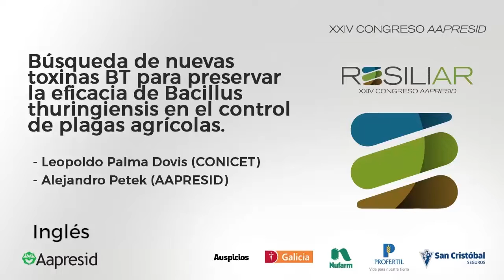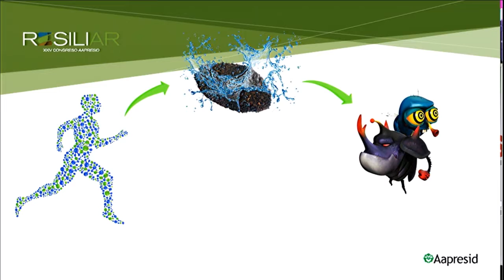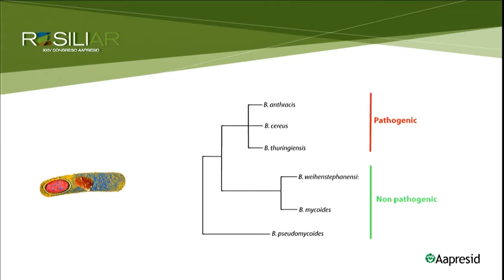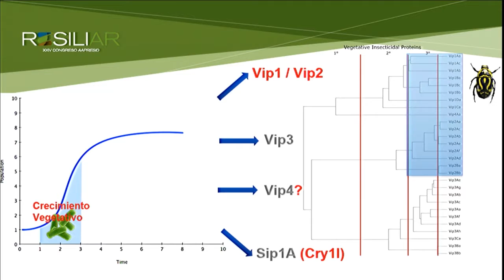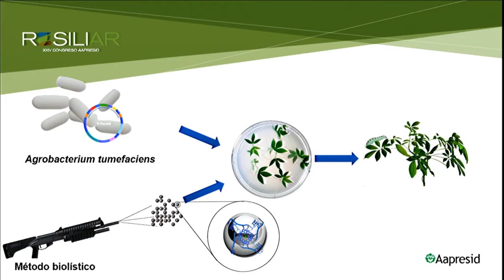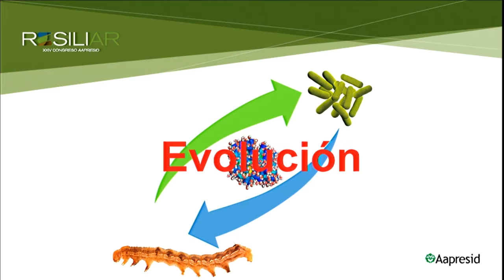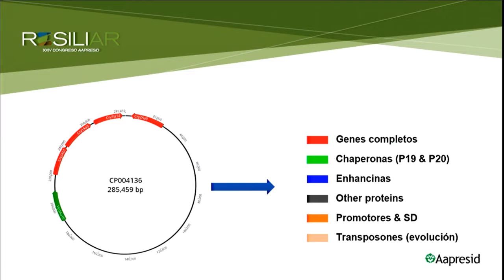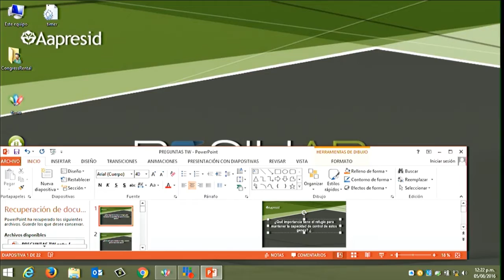Búsqueda de nuevas tox. BT para la eficacia de Bacillus thuringiensis... - INGLÉS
- Leopoldo Palma Dovis (CONICET)
- Alejandro Petek (AAPRESID)